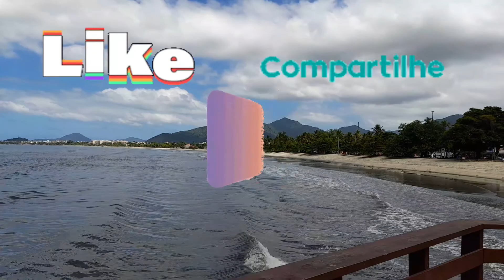UBATUBA HOJE 23/03/2022 FAROL DO CRUZEIRO 🦐🐙🦑🧜‍♂️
MAPRI CORRETORES DE IMÓVEIS

CRECI  MARCEL 257247 F
             PRICILA  257198 F

KOTAR CABLE  FIOS E CABOS ELÉTRICOS
FAÇA SUA COTAÇÃO SEM COMPROMISSO